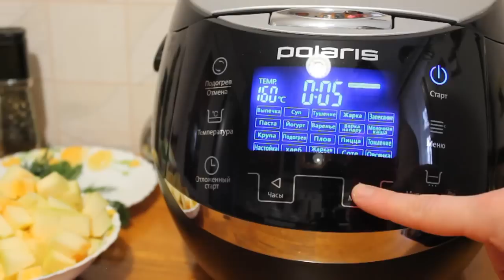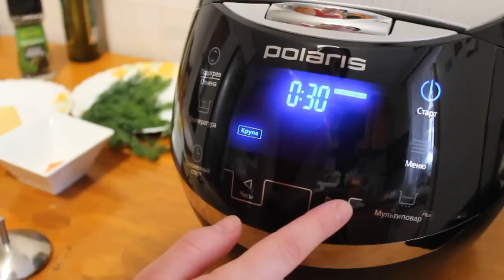ВКУСНЫЙ СУП МИНЕСТРОНЕ В МУЛЬТИВАРКЕ, КАК ПРИГОТОВИТЬ ИТАЛЬЯНСКИЙ СУП РЕЦЕПТ СУПА МИНЕСТРОНЕ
Суп. Как приготовить вкусный сырный суп Минестроне в мультиварке, простой и вкусный рецепт супа из вермишели, сыром с горошком и копченой грудиной. Итальянский суп, Итальянское блюдо. Рецепт для мультиварки.
СОСТАВ: 200 ГРАММ - КОПЧЕНОЙ ГРУДИНКИ, 300 ГРАММ - КАБАЧКА, 100 ГРАММ - СВЕЖЕГО ЗЕЛЕНОГО ГОРОШКА, 1 ЛУКОВИЦА, 1 МОРКОВЬ, 1  - КРАСНЫЙ БОЛГАРСКИЙ ПЕРЕЦ, 1 ПОМИДОР, 1 КАРТОШКА, 2 ДОЛЬКИ - ЧЕСНОКА, 1/2 МУЛЬТИСТАКАНА - МЕЛКОЙ ВЕРМИШЕЛИ, ЗЕЛЕНЬ УКРОПА, 50 ГРАММ - СЫРА ПАРМЕЗАН, СОЛЬ, ЧЕРНЫЙ ПЕРЕЦ,   1,8 ЛИТРОВ ГОРЯЧЕЙ ВОДЫ, 2 СТОЛОВЫЕ ЛОЖКИ - ОЛИВКОВОГО МАСЛА ДЛЯ ОБЖАРКИ (ПРИ ЖЕЛАНИИ МОЖНО ДОБАВИТЬ СЕЛЬДЕРЕЙ).
ВРЕМЯ ПРИГОТОВЛЕНИЯ: 15 МИНУТ РЕЖИМ "ЖАРКА", 30 МИНУТ РЕЖИМ "КРУПА", ДОБАВИТЬ МЕЛКУЮ ВЕРМИШЕЛЬ И ОСТАВИТЬ НА ПОДОГРЕВЕ 5 МИНУТ.

ДАННЫЙ ВИДЕО РЕЦЕПТ МОЖНО АДАПТИРОВАТЬ ДЛЯ ЛЮБОЙ МАРКИ МУЛЬТИВАРКИ.

Multi-cooker, Recipes, A delicious recipe, Elektrischer Schnellkochtopf, Multikocher, Elektro Schnellkochtopf, Multiwarka, Multicooker, Electric Pressure Cooker. Рецепт для мультиварки Polaris PMC 0517AD. Вкусняшка от Марины